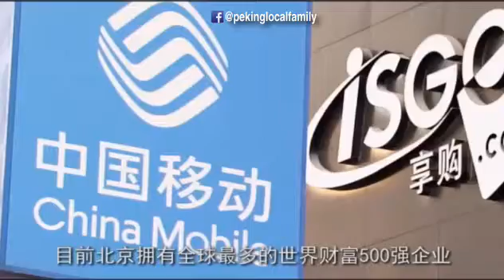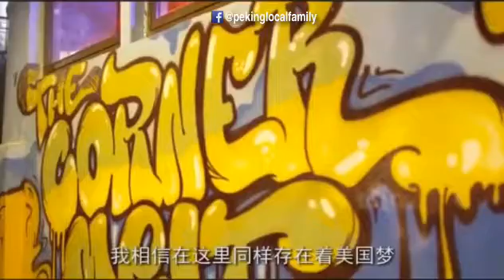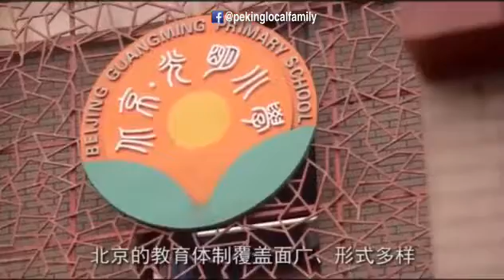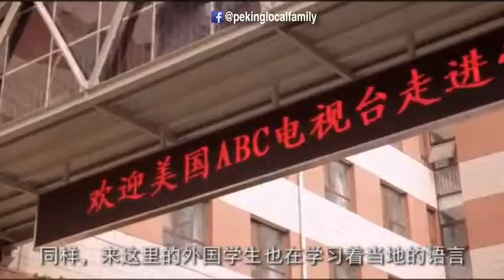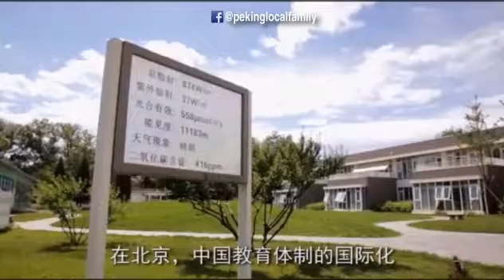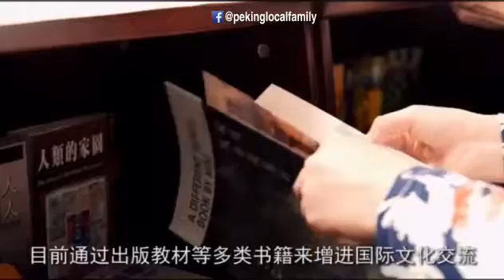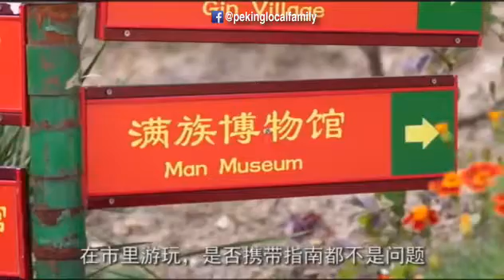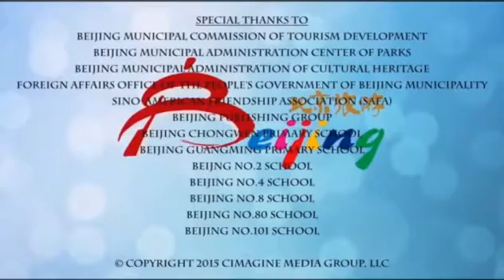Discover Beijing 4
A wonderful documentary of beijing